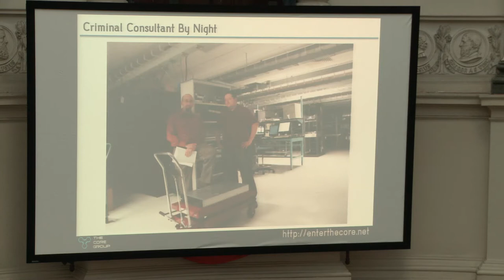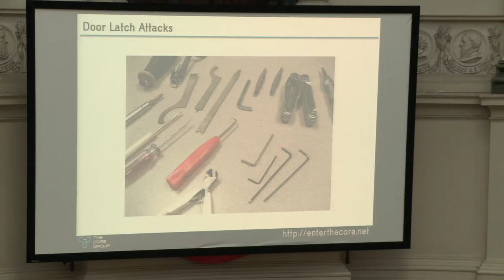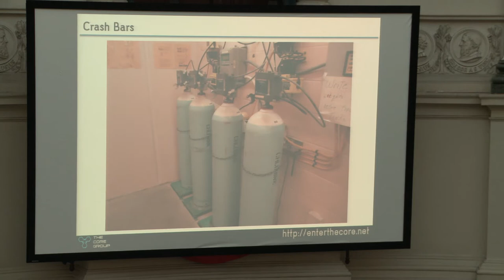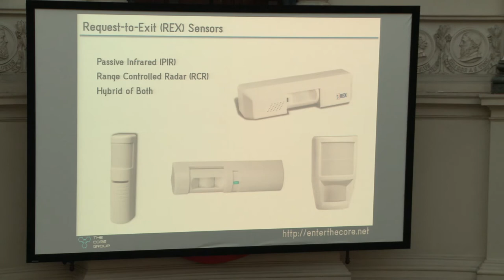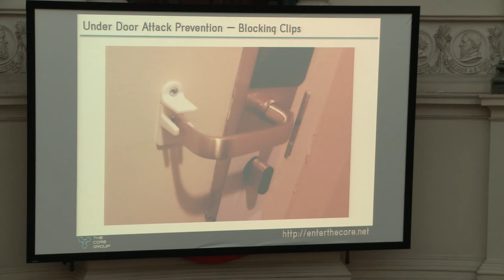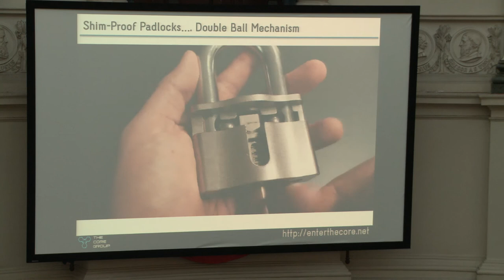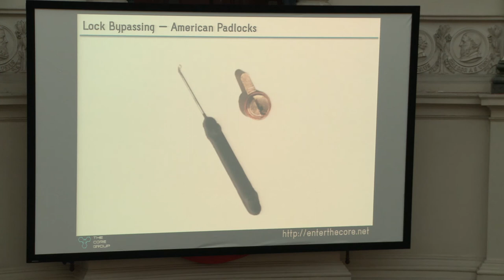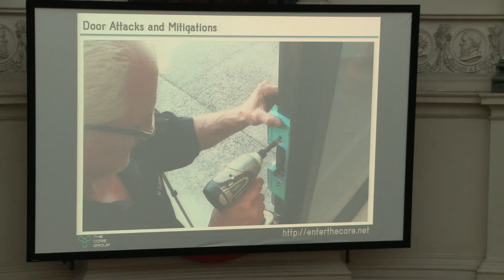BruCON 0x08 - What Does The Perfect Door Or Padlock Look Like? - Deviant Ollam